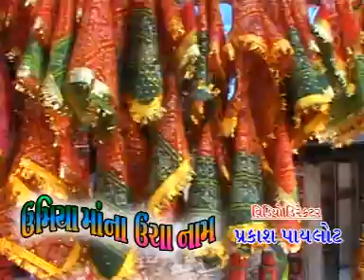Ke Mari Phoolbai Maane Mandiriye Zoolal Zoljo Re Lol | Gol Gol Fare Fulbai Maa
PRESENTING Best Gujarati Song | Bhakti Geet | Bhajan | Devotional Song By Iswar Parmar, Vishal Vagheshwari, Kaplana Mohalikar

Music album -- Gol Gol Fare Fulbai Maa
Director -- Prakash Pilot
Producer -- Prakash Pilot
Lyrics -- Prakash Pilot, Vedant Pilot
Singer -- Iswar Parmar, Vishal Vagheshwari, Kaplana Mohalikar
Artists -- Vikram Thakor (Vicky), Rakeshben, Chirag Dalda